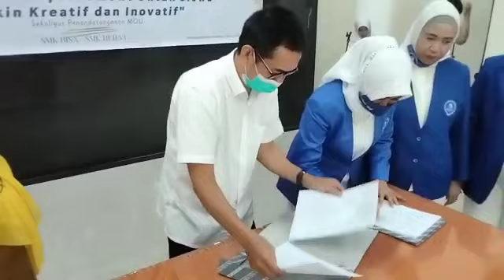SMK Bisa, SMK Hebat, IWAPI Memberi Peluang dan Kerja Sama ( MOU ) SMK Publik, Hal Binaan UMKM